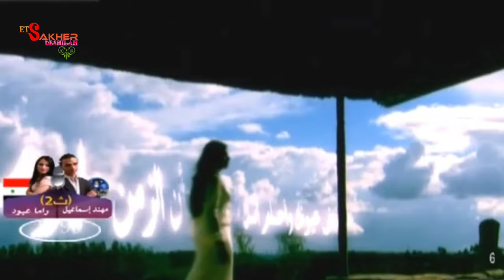غمض عيونك - اليازية محمد HD Ghamad Ouionak Alyazia Muhammad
فيديو كليب غرام المحبين اليازية محمد  بجودة عالية HD

كلمات الأغنية /

غمض عيونك واحلم انك معايا
وان الزمان مايوم فرق حبيـبن
بعطيك انا عمرى وروحى هدايا
واهدينى احساسك ونبض الشراين

من يوم شفتك شفت سعدى وهنايا
وايام عمرى يالغلا قربـك تزيـن
تذكر حبيبى يوم كنـت معايـا
غنت ورود الحب وسط البساتين

شعرى بوصفك ياحبيبى تعايـا
وغلاك عندى فاق اعلى الميازيـن
مااقول من حبك حبيبى كفـايه
دام الهوى جمع بالاحساس قلبـين

اوعدنى ماتعشق حبيبى سوايــا
واوعدك مااعشق سواك انت يازين
اعيش حبك واعشقك للنهايــه
واحيا بوصلك ياغرام المحبــين